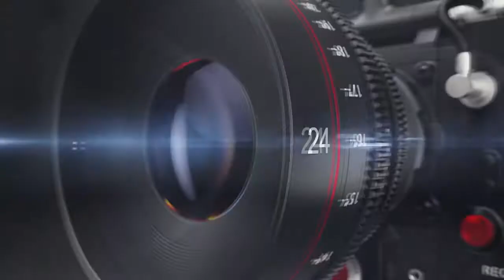HAPPY BIRTHDAY TO 🎂 PIAS#WORLD OF PHOTOGRAPHY AND VIDEOGRAPY (WORLD ARTISTS KABALE) BEHIND THE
HAPPY BIRTHDAY TO 🎂 PIAS
#WORLD OF PHOTOGRAPHY AND VIDEOGRAPY (WORLD ARTISTS KABALE) BEHIND THE CAMERA LENSES